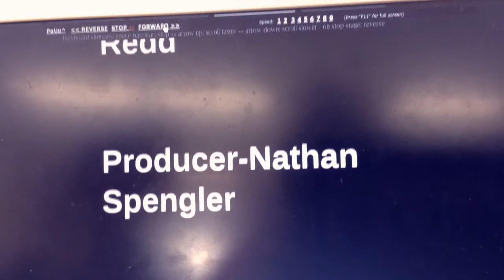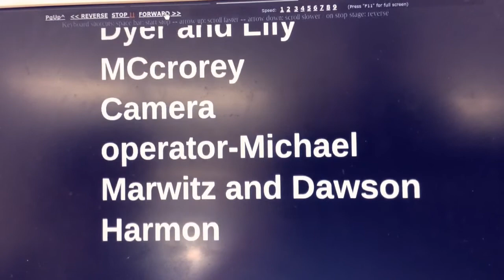RV News- October 20th